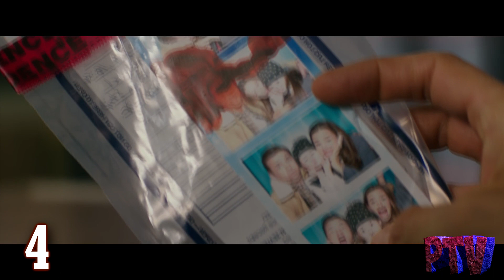ТОП 10 ОЖИДАЕМЫХ ФИЛЬМОВ СЕНТЯБРЯ 2018 ГОДА /ЧТО ПОСМОТРЕТЬ В СЕНТЯБРЕ[ТОп от PTV]